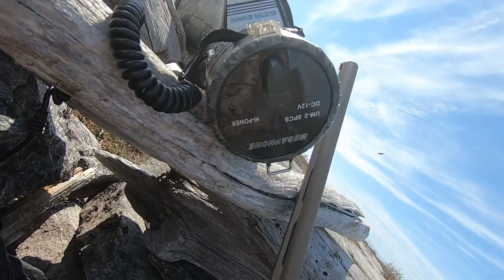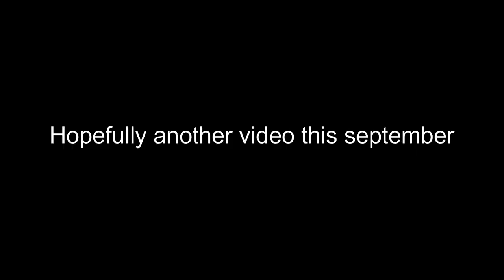Spring Goose hunt 2022. In James bay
Spring Goose hunt 2022.